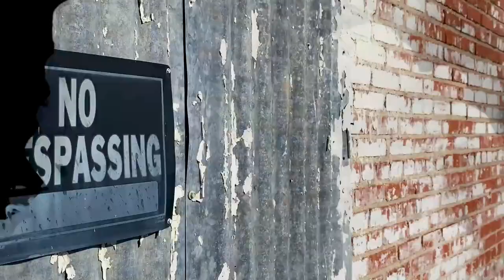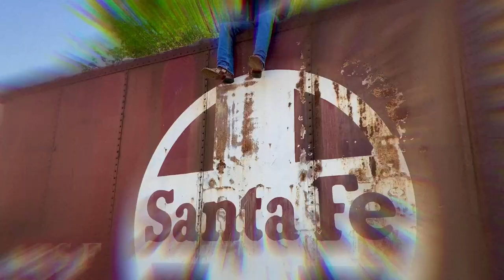A.T - Cookin It Up (Official Music Video)